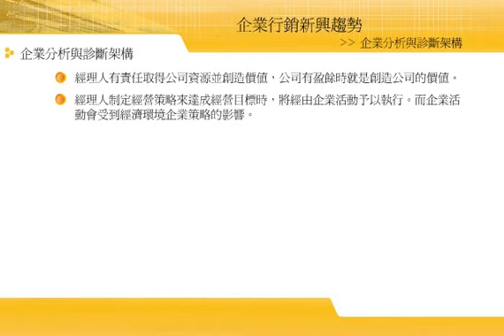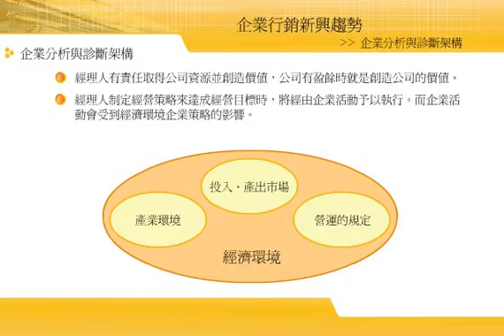企業行銷新興趨勢-企業分析診斷04-01